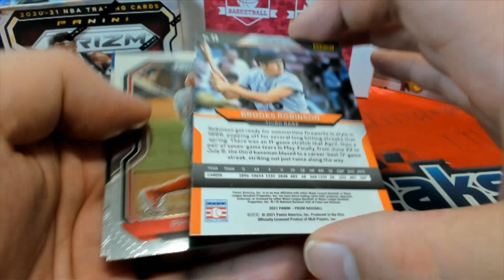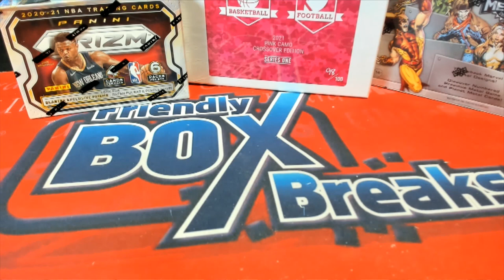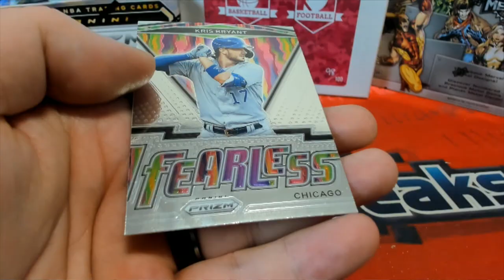2021 Panini Prizm Quick Pitch for CC & Nancy W